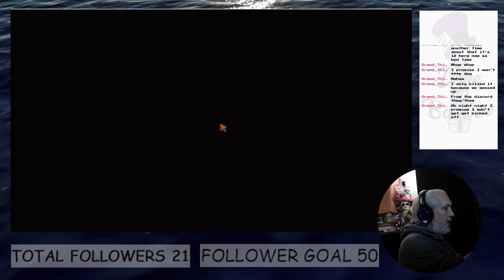Stardew Valley Namaste Farms Week 2 Recap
Stardew Valley Namaste farm Week 2 recap. Been a busy week fishing and we got over 100 strawberry plant going. Even found an ancient seed down in the mines late on day 14. That might be a game changer in our first year.

Having fun here? We should be friends. to see where I pop up next.

Wednesday night we can get drunk together and try to win Baldur's Gate 3 at 7PM CST.

Sunday afternoon I work on my tan and try to survive in Stranded Deep,